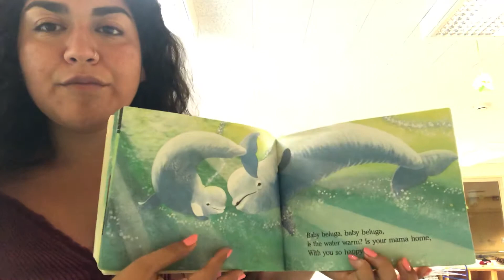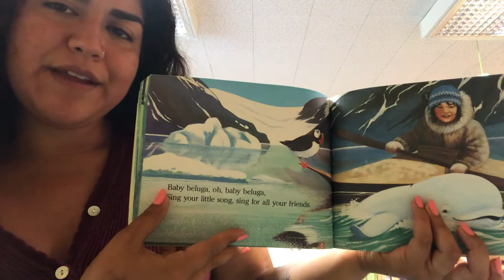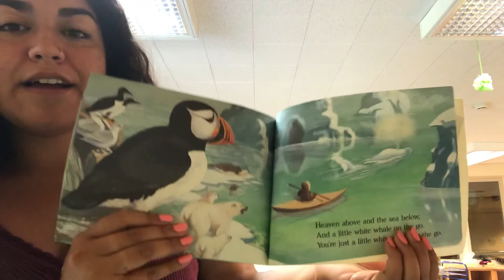Teacher Evany Singing Baby Baluga